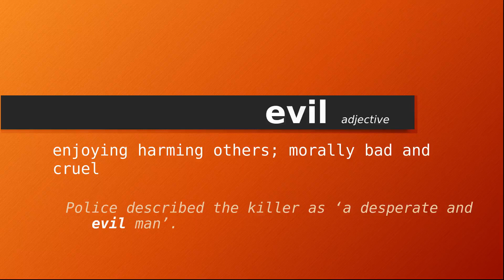evil , Meaning of evil , Definition of evil , Pronunciation of evil